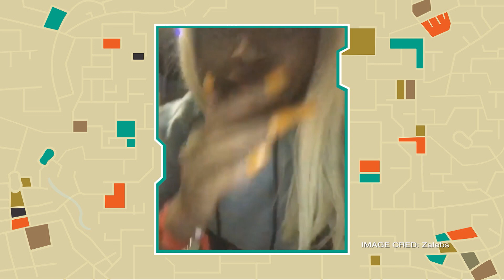MTV NewsIsh/ZAlebs: Nadia Nakai Was Never Ready For That Plane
In case you missed it, these were the top stories on MTV NewsIsh this afternoon.

Nadia Nakai Was Never Ready.
Rachel Kolisi Ain't Here For Your Thirst.
Blacklez Refuses To Pay Payola.
Troye Sivan Calls Eminem Out.
Starboy Might Be A  Copy.

Make sure to catch the show every Mon-Thurs on DSTV channel 322.